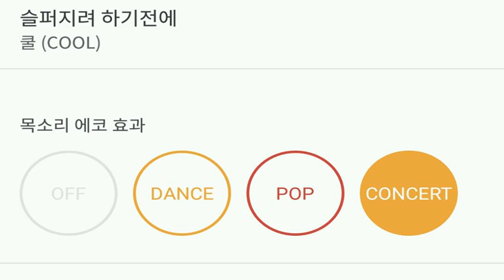[everysing] 슬퍼지려 하기전에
Title : 슬퍼지려 하기전에

    1. 고퀄리티 반주에 맞추어 무료로 노래를 부를 수 있습니다.
    2. 녹음과 녹화가 가능합니다.
    3. 모바일 기기에 저장한 곡을 ‘My 채널’에 업로드하여 언제 어디서든 내가 부른 노래를 감상할 수 있습니다.
    4. My 채널에 업로드 한 노래를 친구에게 공유할 수 있습니다.
5. 에브리싱 홈페이지 에서도 My 채널 이용이 가능합니다.